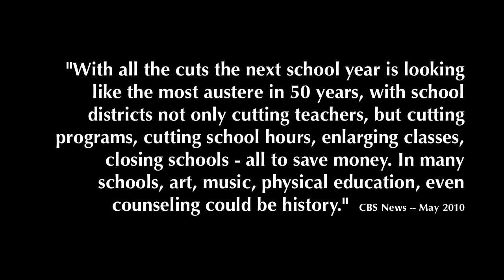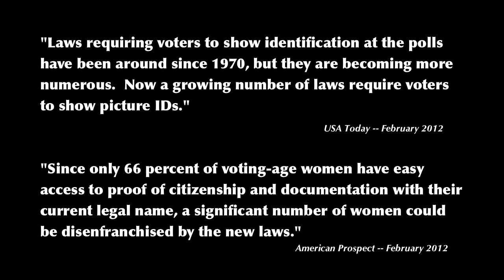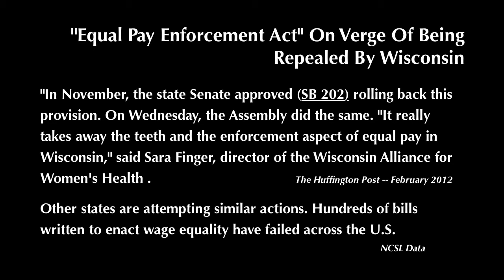Unite Against the War on WOMEN -- 1000 words!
There's a war being waged on Women! The Reproductive Rights issue is only one of the targets. From stripping education budgets that gravely rob our children, to rolling back equal pay laws, to changing Voting laws that disproportionately effect minorities and WOMEN --  we say, ENOUGH IS ENOUGH! JOIN US: Unite Against the War on Women 4.28.12 -- a nationwide protest day. That's just where it starts!

MISSION STATEMENT:
Help defend women's rights and pursuit of equality. Join Americans all across the United States on April 28th, 2012, as we come together as one to tell members of Congress in Washington DC and legislators in all 50 states, "Enough is enough!"

All Americans have the right to make decisions about their own bodies, including contraception, without interference from government, business or religious institutions.

Everyone is invited to join, plan, and rally as we unite to demand that every person be granted equal opportunities, equal rights, and equal representation.

GO TO THE NATIONAL ORGANIZING PAGE AND FIND YOUR STATE!